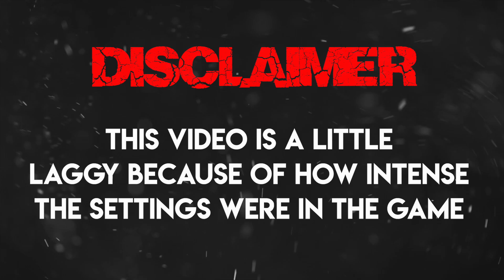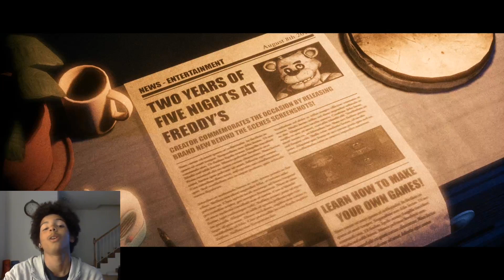I HAVE NEVER BEEN THIS SCARED!! [The Joy of Creation: Story Mode Pt. 1]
Hope you guys enjoyed me freaking out I guess. It's not even the time for Halloween either but never got a chance to play it so yeah.